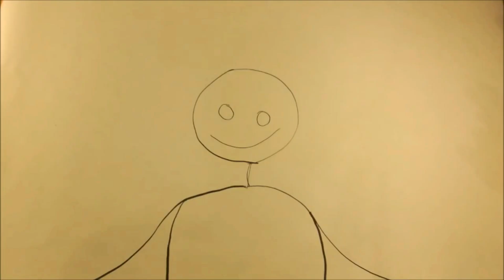INSALATA al MANGO ricetta gourmet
E' arrivata l'estateee!!! Quindi vi propongo una bella insalatona fresca, gustosa ed esotica.
Fateci sapere cosa ne pensate e come, solitamente, utilizzate il mango in cucina  ; )